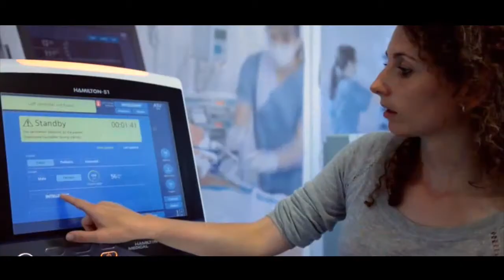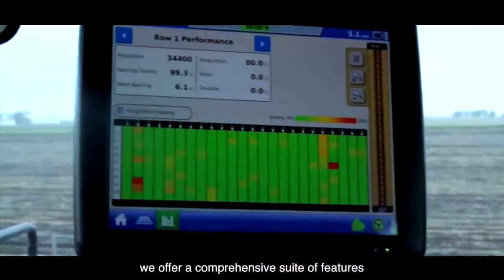Introduction to AMT 2018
Apex Material Technology Corp.